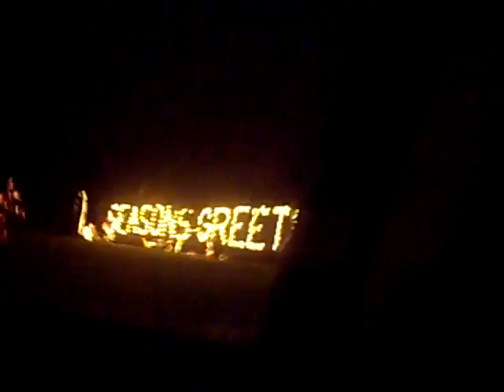小连漪成长记录